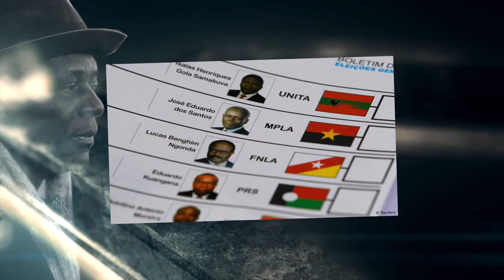Histórias Reais || Quem é JOSÉ EDUARDO DOS SANTOS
Acompanhe  o resumo de uma maneira atrativa  a vida daquele que foi o 2 presidente de Angola JOSÉ EDUARDO DOS SANTOS...

Envia a sua opinião no Whatshap  :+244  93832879